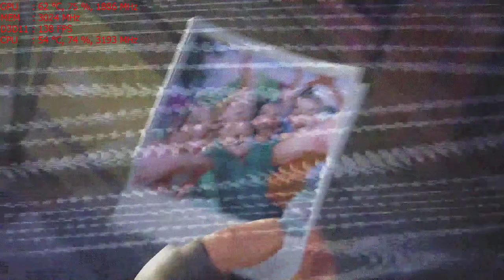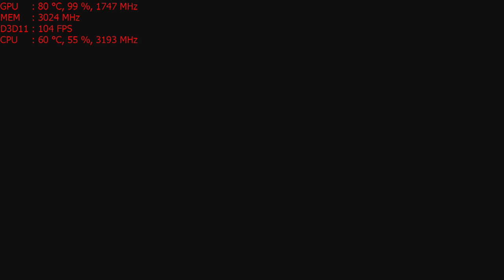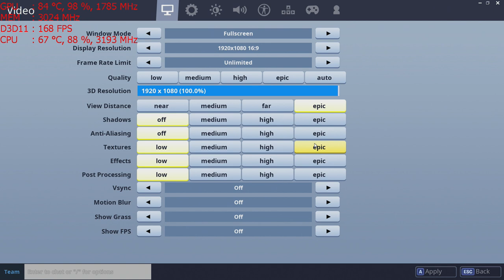Fortnite Campaign on the Nvidia GT 1030 graphics card: PC 1080p, Intel i5 2400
CPU: I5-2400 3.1ghz base  - 3.4ghz turbo
GPU: MSI GT 1030 2gb OC
Ram: 8gb 1600mhz ddr3 (running at 1333mhz).
Res: 1080p low, med, high settings